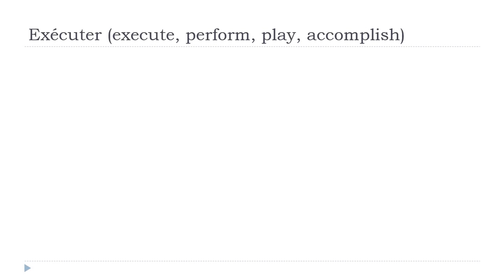ફ્રેન્ચ ભાષા શીખવા = Exécuter # Indicatif Présent